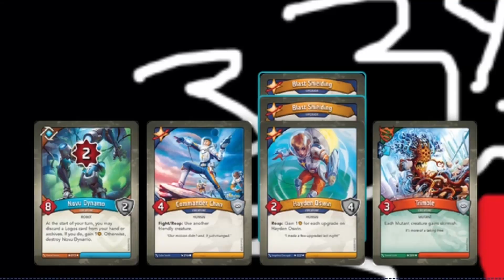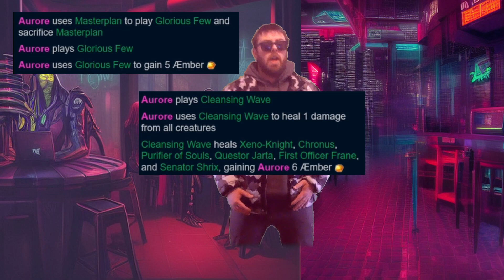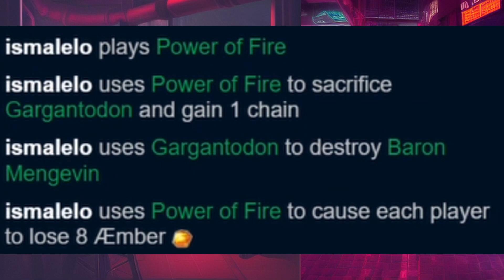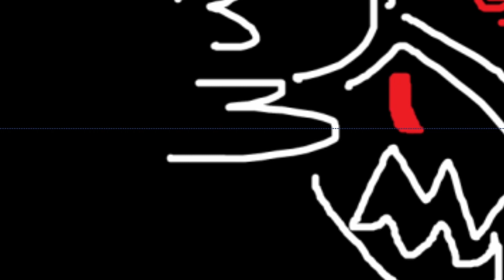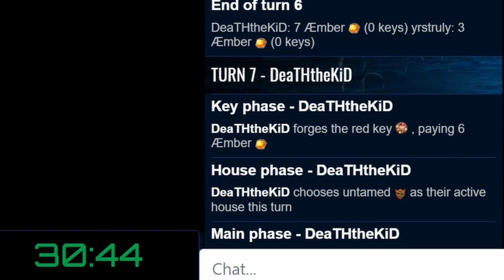Vaultheads, A KeyForge Show | Season 1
Vaultheads is a KeyForge skit that appeared in each episode of my Nordic KeyForge League season 19 coverage, featuring cool gameplay moments from various matches played within the league.

00:00 Episode 1
01:41 Episode 2
03:51 Episode 3
06:57 Episode 4
08:58 Episode 5
11:19 Episode 6
13:19 Episode 7